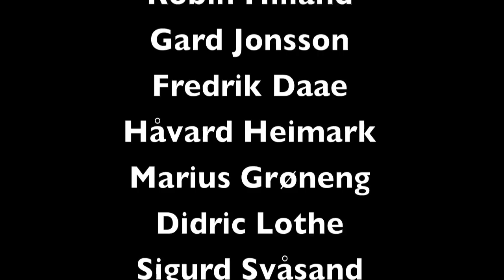Fysak Edit 3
Fysak edit 3 by Oscar Bøe